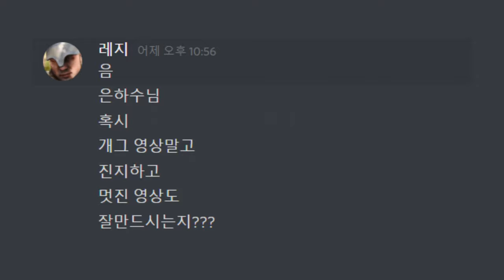슈투카 5 대 로 영화 찍어봅니다.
영상을 만들어주신 UNASU135 님께 감사드립니다.